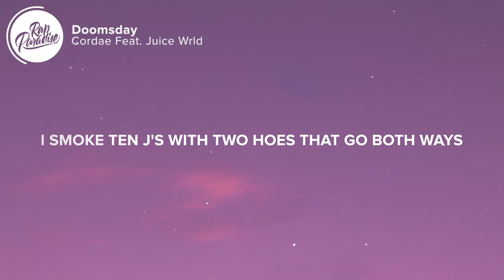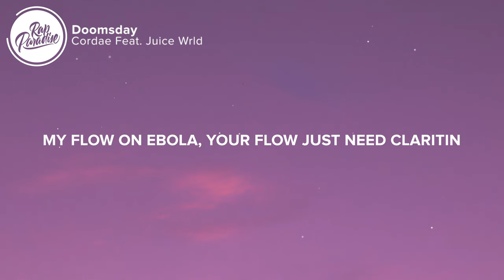Cordae - Doomsday (Lyrics) Feat. Juice WRLD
⚡️Woke up in the morning, paranoid

🎤 “Cordae - Doomsday Feat. Juice Wrld” Lyrics:

[Intro: Cordae & Juice WRLD]
Uh-huh, yeah-yeah
Juice is eating a, uh, ice cream
With, uh, lots of caramel (Bitch)
I just had a ice cream sandwich, M&Ms
On a Eminem beat, ironically
Yeah-yeah, three years
Uh, uh, okay

[Verse: Cordae & Juice WRLD]
I'm the type to come in the game and just launch pain
With a bronze frame and a tattoo of my mom's name
This industry has nothin' to offer beyond fame
Time to take these niggas to school, LeBron James
Lesson one, I'm a bad teacher who gave the class seizures
Smash divas, stash reefer in the lab freezer
I found the reefer Cordae stashed in the back of the lab
So I'm in class, smokin' gas, slappin' the class preacher
Bring the house down on you hoes, Queen Latifah
I'm too fast, gettin' this cash
Get in the way, get your brain bashed
Chopper gon' smash, hittin' your face
I'ma tie up, just like a shoe, my flow laced
Y'all niggas so fake, wash your face in my showcase
Fresher than Colgate, make hoes wait, I hold weight
Bottle of Rosé in the Rolls, drivin' with road rage
For ten days, off Xans, just tryna get paid
And since the sixth grade, I been great, no sensei
My rent paid for ten days 'cause my pen's great
I smoke ten J's with two hoes that go both ways
Funny how two plus two equals foreplay
Speakin' of foreplay, had this shit in the hallway with
A nun on Sunday, I guess I'm just too blessed
 (Woah, ayy)
Me and my nigga Juice WRLD takin' over the Universe
You knew it first, got my mom Chanel with the newest purse
Birkin bag, never hurt to ask, "What type of purse is that?"
Something that's very fuckin' expensive, I deserve to brag
I murder tracks, this isn't mumble, it's murder rap
Type of shit your grandma understand with her old ass
Spend a half a million, then go back and make some more cash
The hair trigger Brazilian, you would get your whole hood waxed
See, what you know about my life and my troubled past?
Took the shuttle pass, hit the mall, I got double cash, copped the duffle bag
Ten bands on my fuckin' ass, that's a subtle brag
Hi Level, we be makin' moves, hit the huddle fast, ah
Break the huddle, get a sack, that's a fumble on the play
Not in my house, he look like Mutombo in the face
Leave him spinnin' like a funnel cloud with lightning and some thunder
Like the Wizard of O-Z, the way we carry him away (Uh)
Carry him, then bury him, barbarian
Beef with anybody, even if you vegetarian
My flow on ebola, your flow just need Claritin
Runnin' laps 'round these chaps, it's embarrassin'

👨‍💻 If you like “Cordae - Doomsday Feat. Juice Wrld” check out these other tracks:

👩‍💻 Share “Cordae - Doomsday Feat. Juice Wrld” with your friends